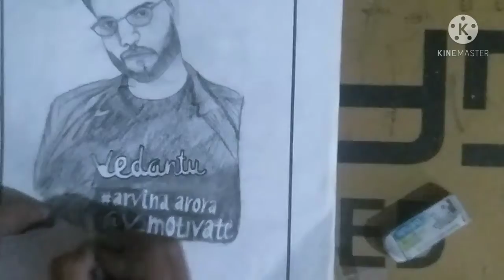A2 motivation Drawing/Arvind Arora Drawing /@A2 Motivation {Arvind Arora } Sharma Art Box